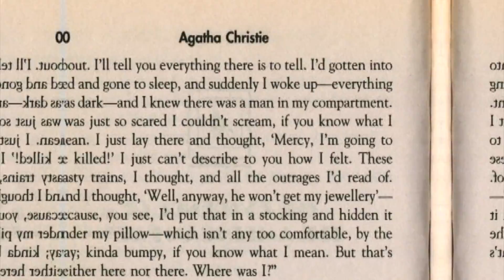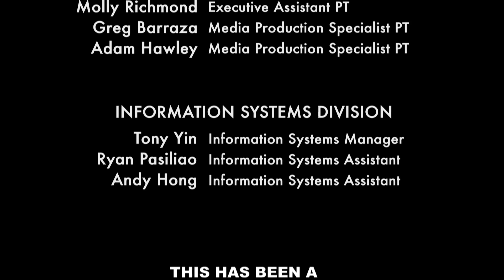Author's Night - Ralph Pezzullo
Host Karyn Foley at the Calabasas Library with Author, Ralph Pezzullo, discussing his many novels and his prolific career.